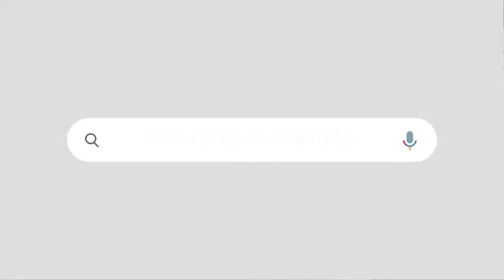"ഷാഫിയും ഷാഫിയുടെ നോമിനിയും "പി സരിന്റെ വാർത്താസമ്മേളനം അവസാനഭാഗം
CONGRESS KERALA LEADER P SAIN CRITICIZES RAHUL MANGOOTATHIL AND SHAFI PARAMBIL.